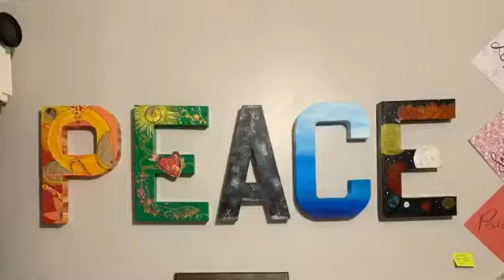The Newest Addition to the At Peace Arts Studio